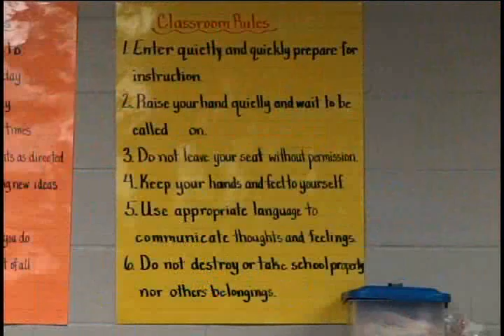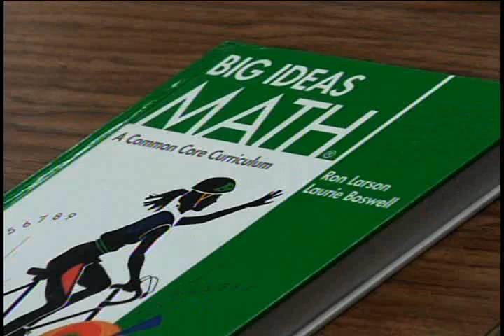1st Day of School 8-20-12